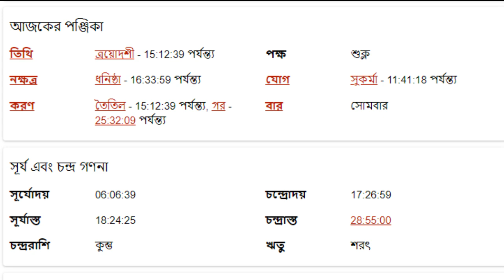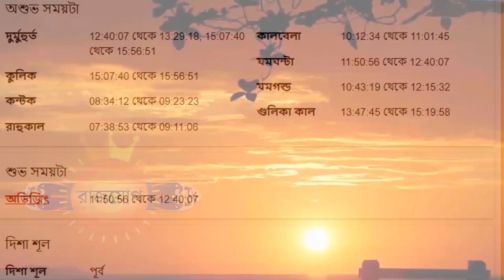মেষ রাশি - ১৬ই সেপ্টেম্বর ২০২৪ আজকের রাশিফল - Mesh Rashi 16th September 2024 Ajker Rashifal - Aries